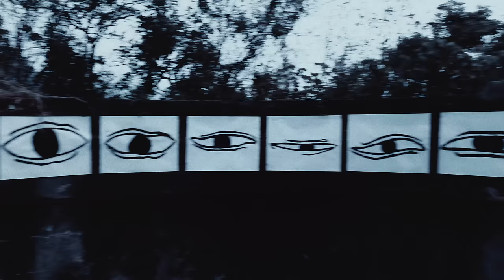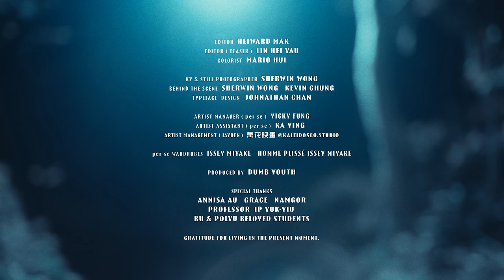per se - 也許沒有未來神 (Official MV)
「看不懂未來 多麼撲朔⋯」

per se:
Stephen Mok - vocals, guitars
Sandy Ip - vocals, keyboards

【也許沒有未來神】// the futurist
Composed // per se
Lyrics // Sandy Ip
Arranged // per se
Produced // per se

晚空天空太黑 昏暗得
太壓抑思海遭軟禁
有太多東西發生 要強忍
世界的思想充斥灰暗
想得太多 太失喪
到處是錯 重複太罪過
離不開苦況 空的軀殼

聽過周遭的談話 真與假
「那個出色注定榮華」
個個倒模不算差 似廢話
世界的思想不許分化
想得太多 太失喪
到處是錯 成長靠自覺

望向天際隱約那束光
不知不清楚面前重重難關未破
心裡不禁有種難過
望見飛鳥展翅飛向那寬廣
這生命力傲慢的綻放
怎麼可 遇上風力抗

再多走一個圈 兜個圈
發覺始終也在迴旋
既有框框不勝於 哪過於
和同類改建未來樂園
找到美好 歇息嗎？
也會害怕 人心太虛假
來選擇善良 選擇期盼

望向天際閃爍那束光
不知不清楚未來重重難關未破
想有天說抱擁來過
這生命力就讓它綻放
呼吸間 尚算很盛壯

ohh~
哀痛不作聲 可有聽到呼喊快窒息
ohh~
哭泣越寂靜 耳朵繼續聽

即使現實是未來重重難關未破
感到溫暖寄居於心窩 haa~
這生命力用盡不下降
消失於 霧裡中力抗
大概呼吸間 尚有些未看

ohh~
ohh~
大地像寂靜 耳朵繼續聽

看見星星照耀凌晨
會傷心不強忍 都記得

OP: Dystoland Limited admin by Sony Music Publishing (Hong Kong) Ltd.